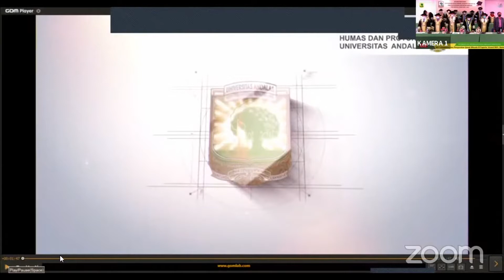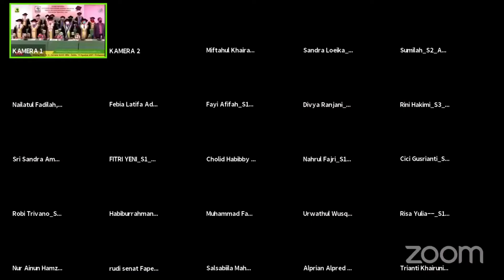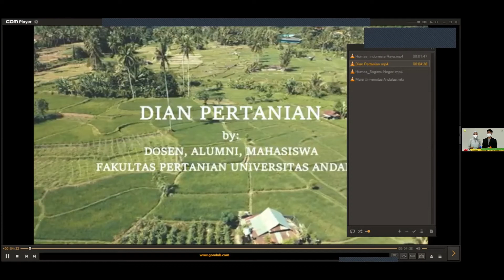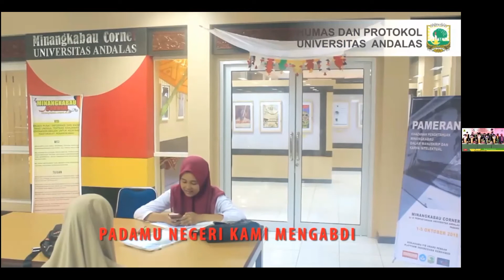PENYERAHAN IJAZAH DAN PELEPASAN WISUDA III 2021 FAPERTA UNAND (FIX EDITION)